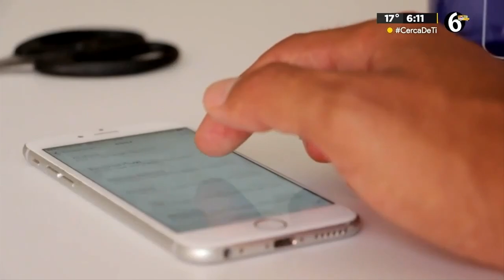Alertan por abogados falsos, estafan a trabajadores en Centro de Conciliación Laboral Jalisco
Ya son varias víctimas de supuestas asesorías de abogados falsos que se hacen pasar por trabajadores de la Procuraduría General del Trabajo. Sus principales víctimas son trabajadoras y trabajadores que asisten al Centro de Conciliación Laboral por algún problema de accidente de trabajo, retención de salario o finiquito.

TELEDIARIO GUADALAJARA